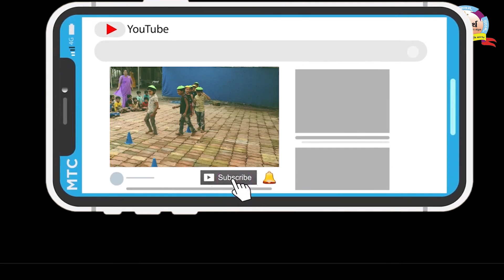પ્રવૃતિમય શિક્ષણ (Activity Base Teaching in Primary School)